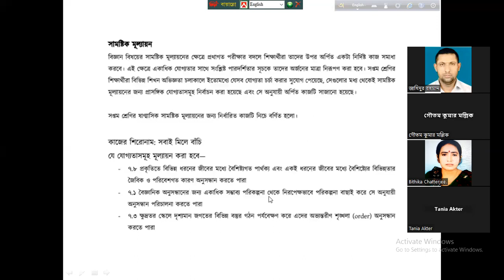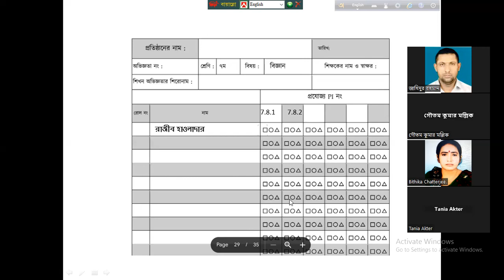৭ম শ্রেণির বিজ্ঞান বিষয়ের শিখনকালীন মূল্যায়ন ও ষান্মাষিক মূল্যায়ন এর ওরিয়েন্টেশন। (পার্ট-২)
মূল্যায়ন উৎসব এর বিভিন্ন বিষয়ে দিক নির্দেশনা।